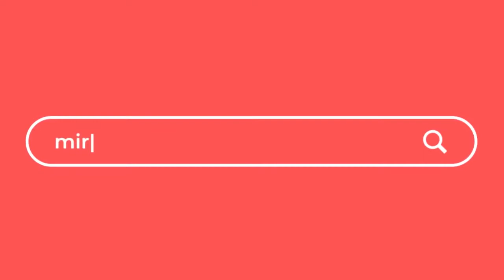LARS AND THE REAL GIRL: Cómo trataron a la muñeca en el rodaje de (MAQE #204)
Adam Kimmel, director de fotografía de la película cuenta cómo se trabajo el aspecto de la imagen para transmitir la vitalidad de la muñeca sin perder el drama de la historia, así como también habla del tratamiento especial que tuvo la muñeca.